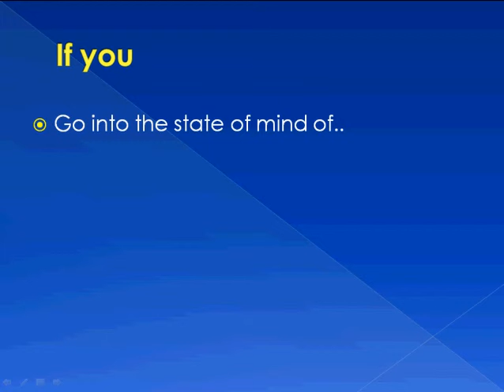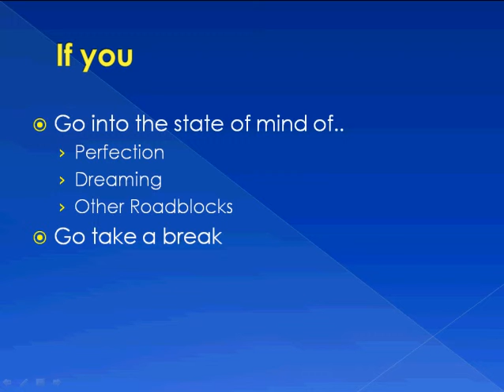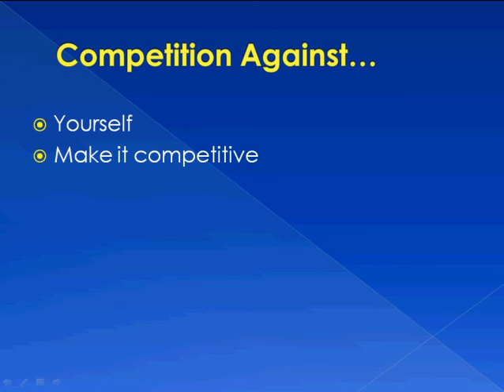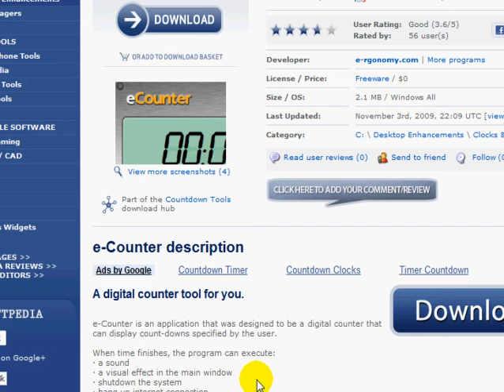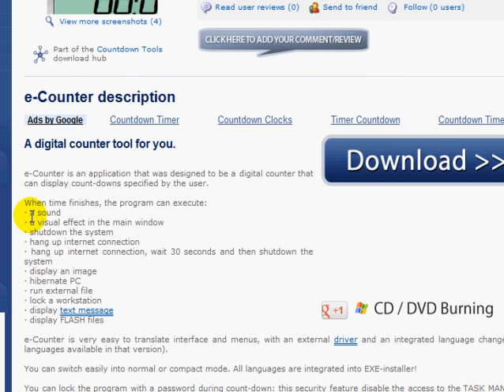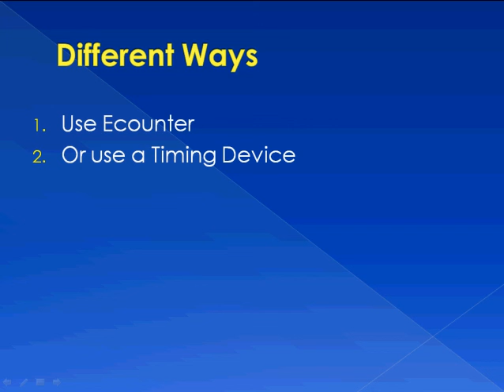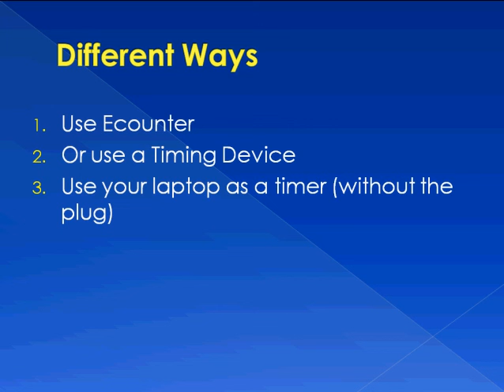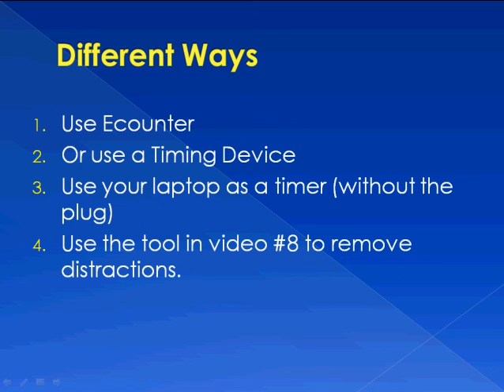Mindset Launch Pad - 06 - Making It Fun And A Game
Now that you understand the first four mindset roadblocks, it's time we switch modes and discuss how you can activate your positive mindset and move forward.  These strategies will help you speed things up by making things fun, and turning them into a game.  You'll also learn which resources and tools you can use to help support yourself.